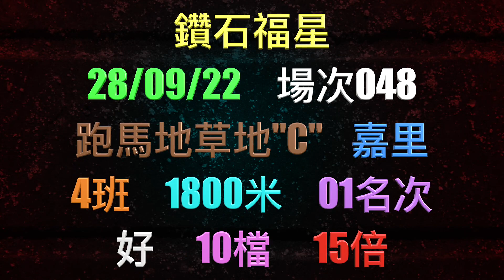8-2-2023 章老師中110倍二重彩 告東尼大手出擊要𥄫實 布文今次留意臨場落飛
8-2-2023  章老師中110倍二重彩  告東尼大手出擊要𥄫實  布文今次留意臨場落飛